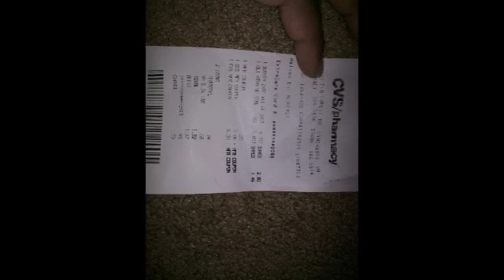Very Small CVS using ECB